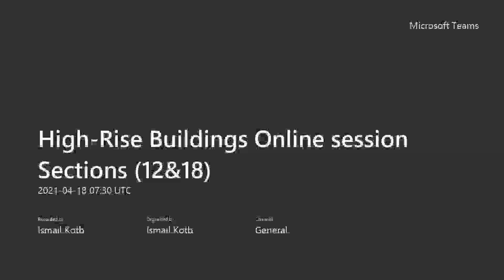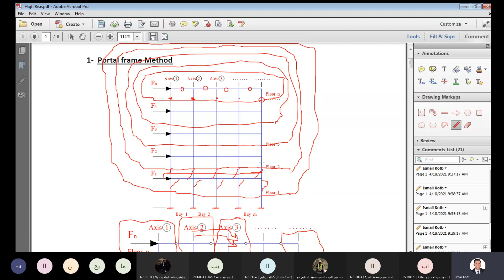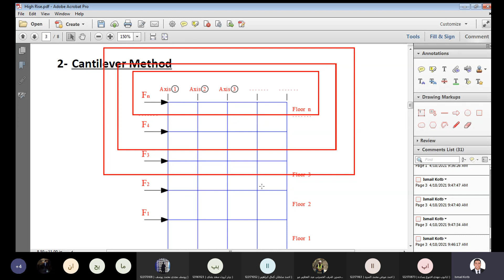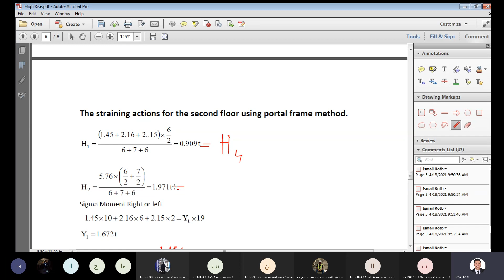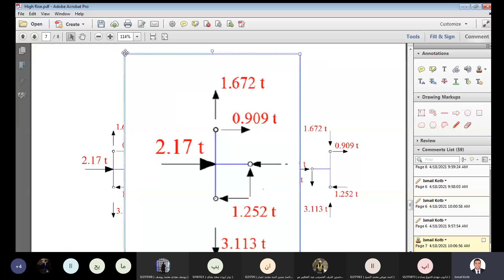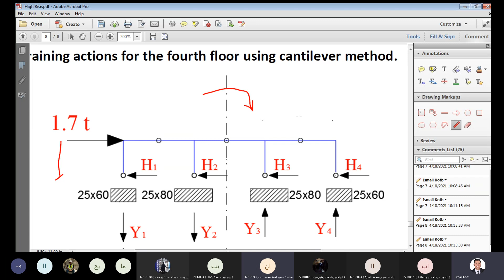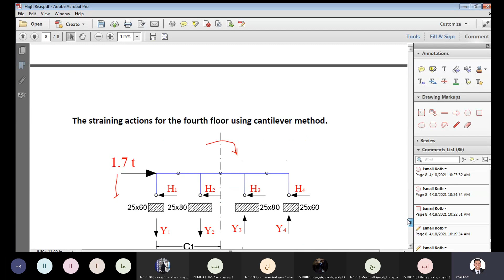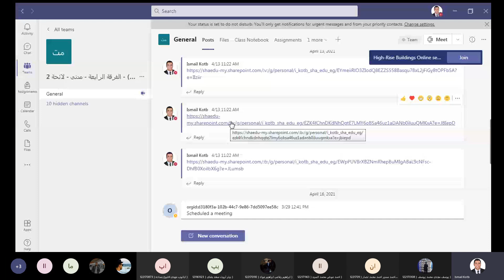Approximate Calculation Of Frame Internal Force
analysis of frames by portal method
analysis of frames by cantilever method
Eng/ Ismail Kotb